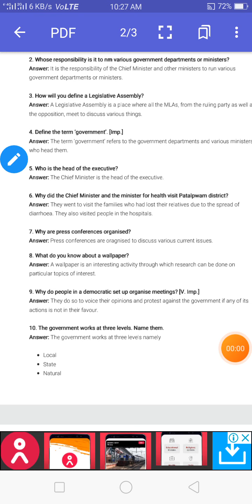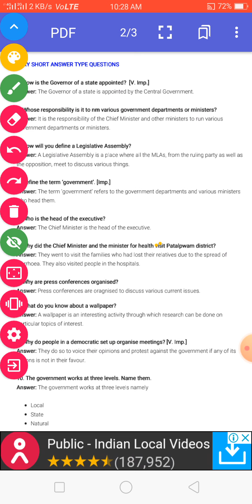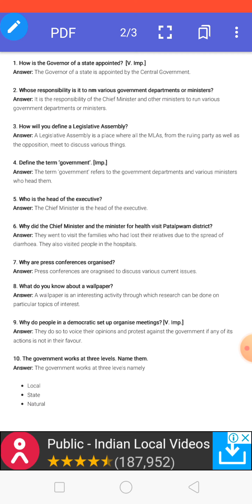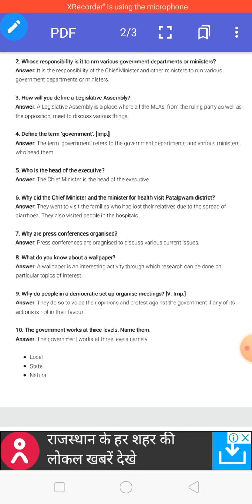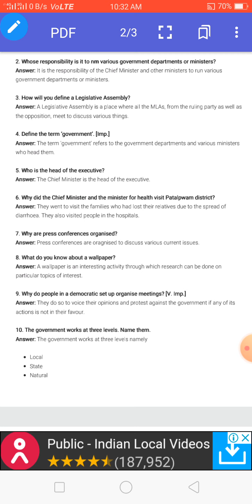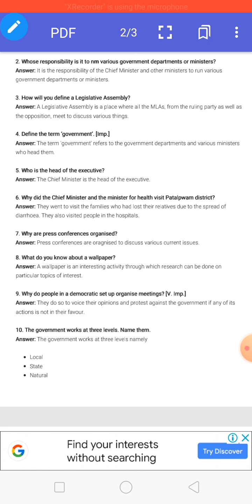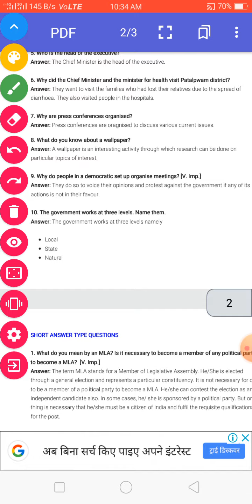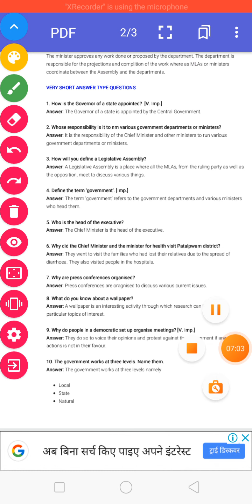class 7th civics L 3 Q and answer 21 july 20